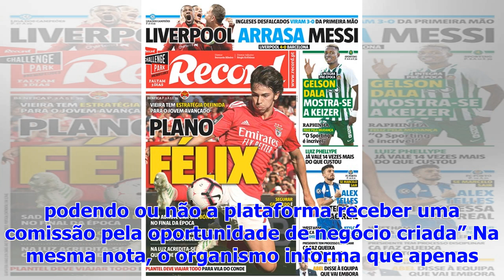Federação Portuguesa de Futebol denuncia venda ilegal de bilhetes para a Taça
A Federação Portuguesa de Futebol (FPF) apresentou uma denúncia na ASAE contra uma plataforma online, por venda ilegal de bilhetes para a final da Taç...